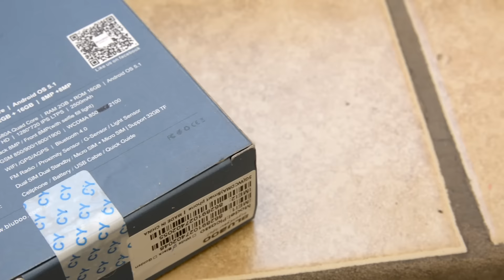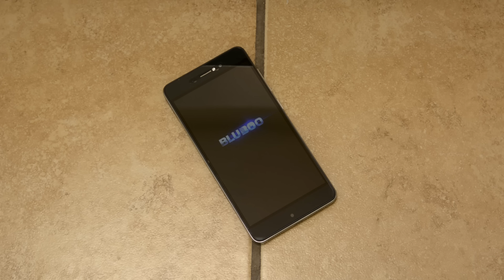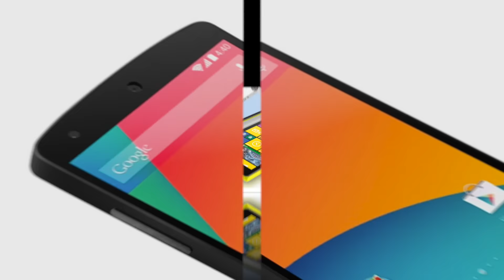Bluboo Picassso - Unboxing en Español HD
Unboxing del Bluboo Picasso, un smartphone Android de origen asiático con un precio muy interesante y una propuesta de valor que vale la pena revisar.

Verifica la compatibilidad de redes con las de tu operadora/país en este enlace